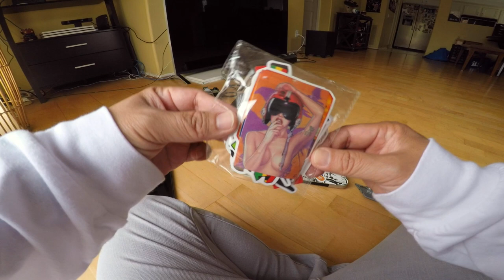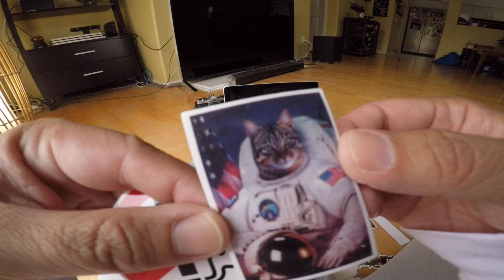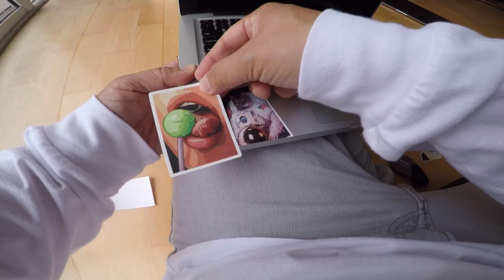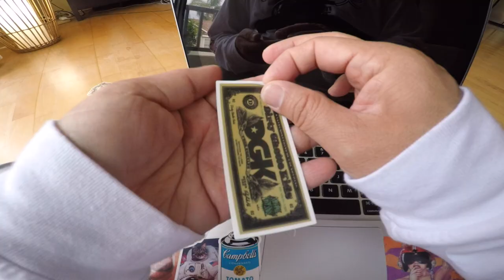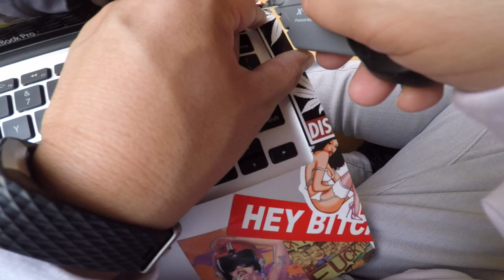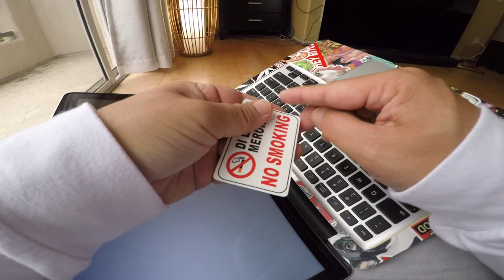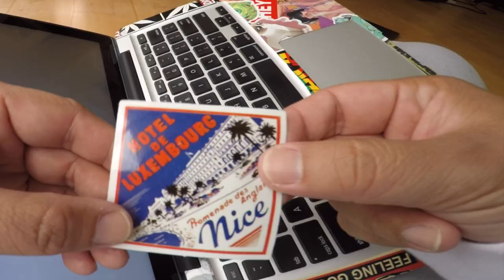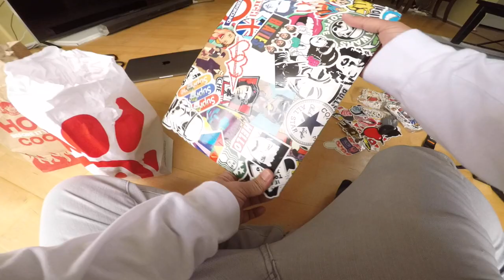Macbook Pro Keyboard Panel Sticker Bomb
Stickerbomb'd the keyboard panel of my Macbook Pro. Stay til the end to watch me eat some juicy chicken sandwiches! Enjoy!

Stickers (Not random, what you see is what you get, 100 pieces)

Stickers (Fashion brands, 100 pieces)

Stickers (Bape, 50 pieces)

X-Acto Knife by Xacto (expensive baller version)

X-Acto Knife by Raih (affordable version)

I stickerbomb'd a bunch of my other stuff, go check out my videos!